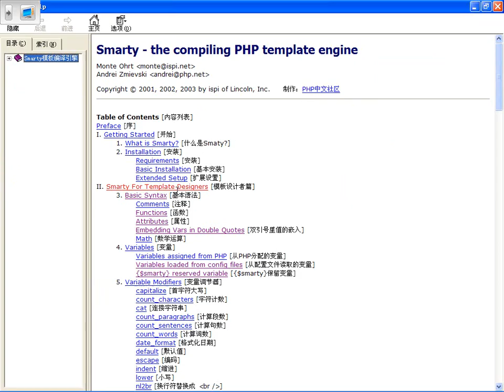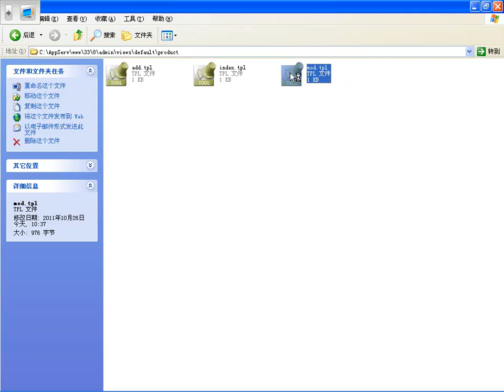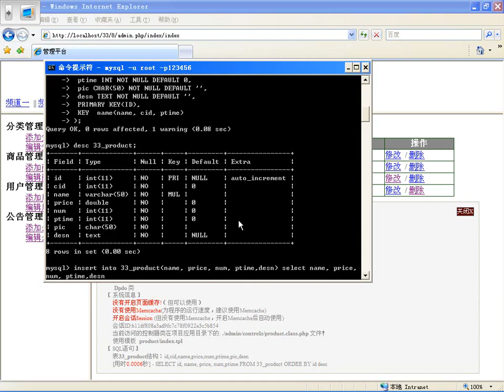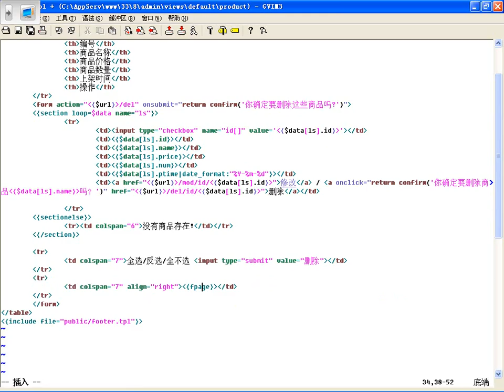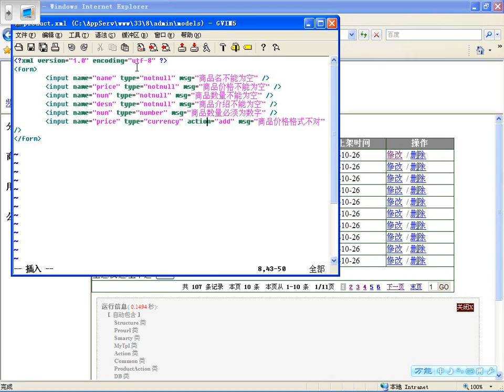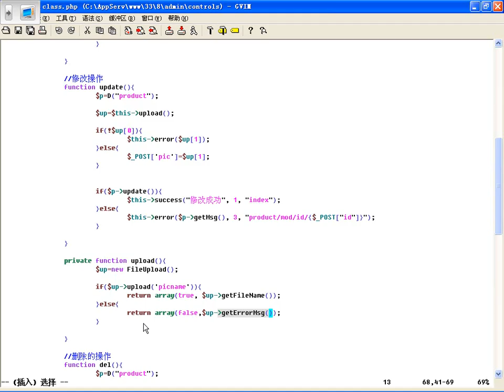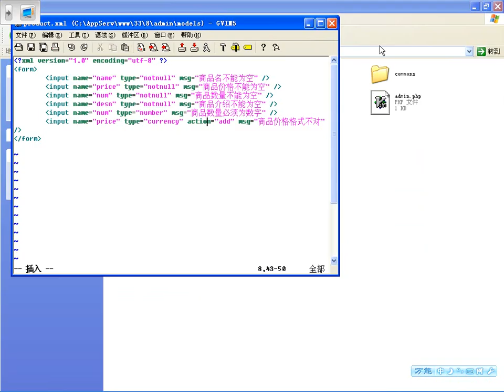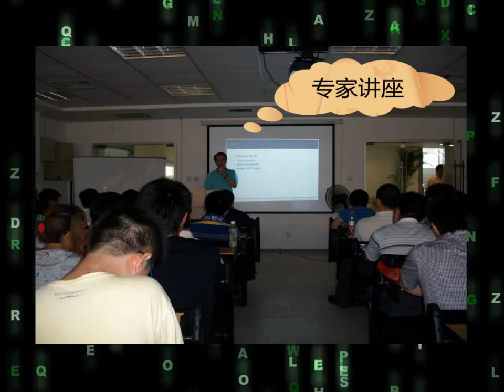课堂实录BroPHP第15讲